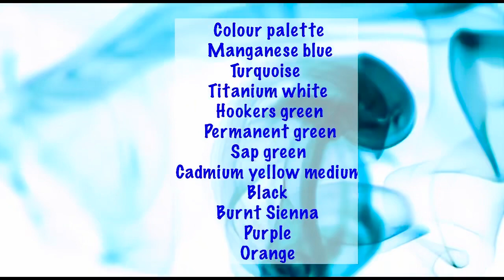Mountain landscape acrylic painting tutorial for beginners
Painting mountains can be a very challenging thing. This tutorial shows a very simple and basic way of painting a mountain range.
Undulating grass land and grass flowers are also a highlight of this painting.
Colour palette 🎨 🏔🎨

titanium white
Black
Turquoise
Manganese blue
Permanent Green
Hookers green
Cadmium yellow medium
Burnt sienna
Purple
Orange
Hope you enjoy this very simple painting. Please put in your queries if any, in the comments section.
Happy painting!😊